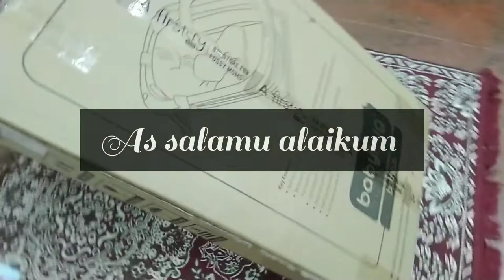Unboxing Baby Bath tub vlog Baby products Vlogs How to bath a baby Baby hug Safe & Hygiene bath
Unboxing Baby Bath tub | Baby products | Vlogs | How to bath a baby by your own | Baby hug bath tub for babies | Easy, Safe and Hygienic bath